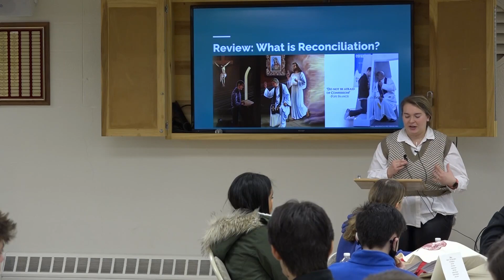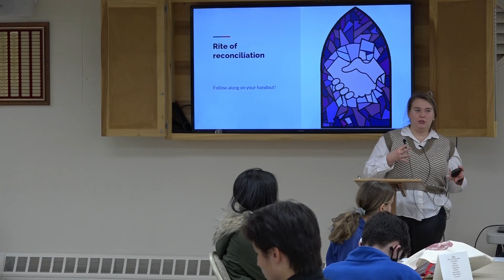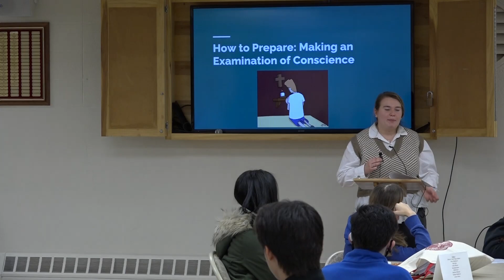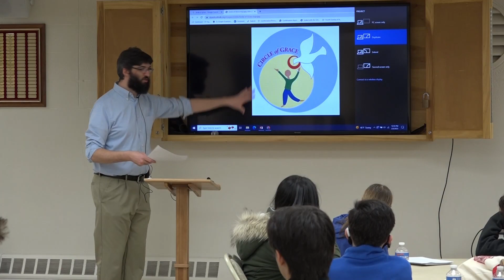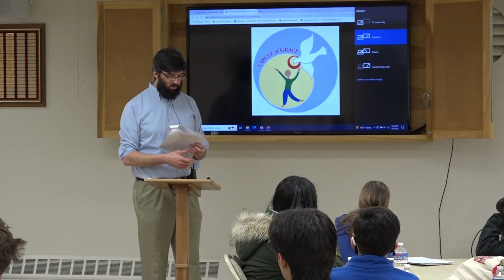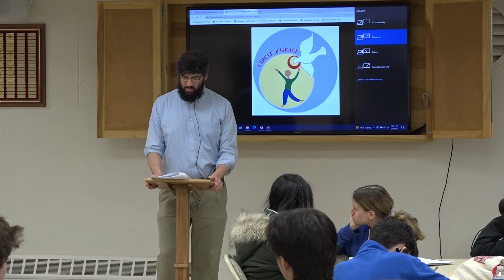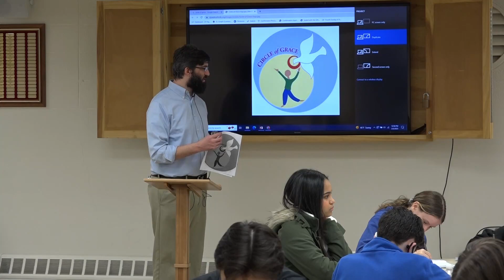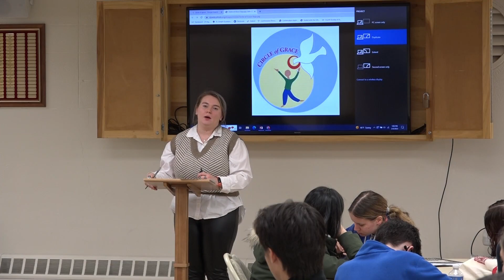Confirmation Session 2/5/2023